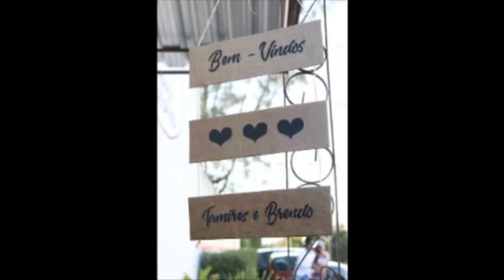AS DECORAÇÕES do Espaço Café da Roça